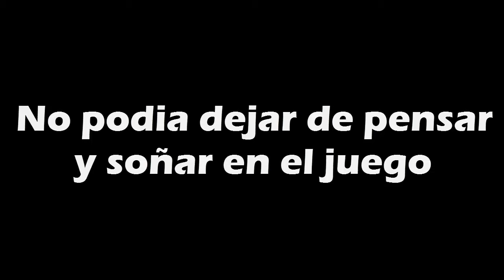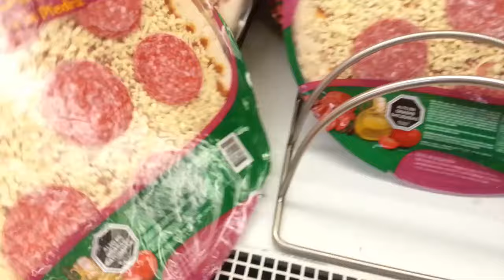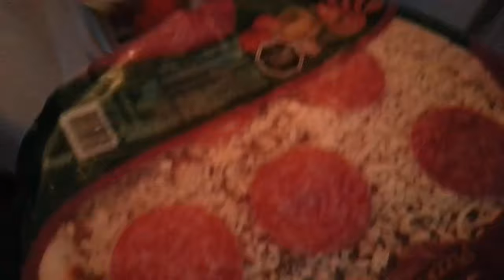Sorpresa a mi hermano, five nights at freddy's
Este vídeo lo hice el viernes pero lo edite hoy. Lo comencé a editar a las 12 del día y termine a las 6, es mucho trabajo.